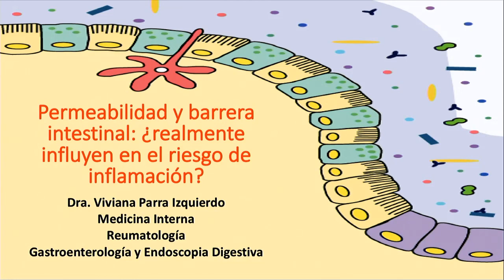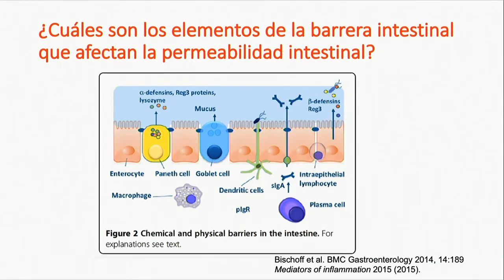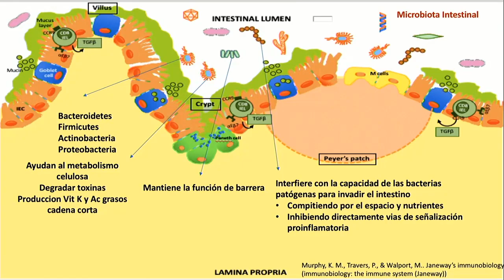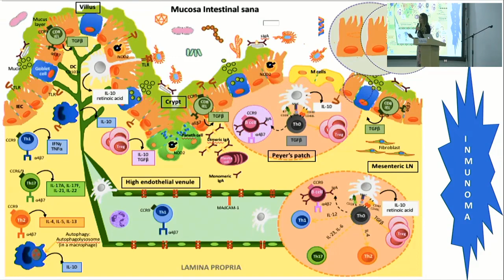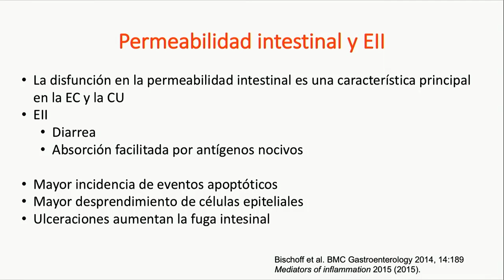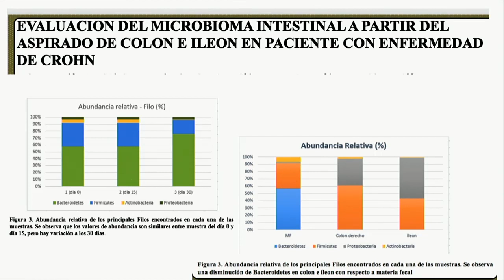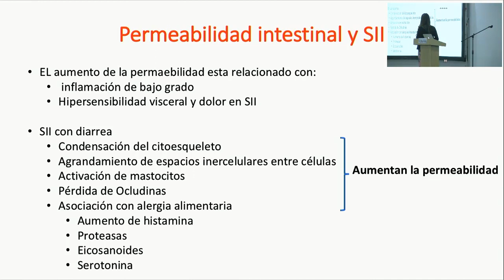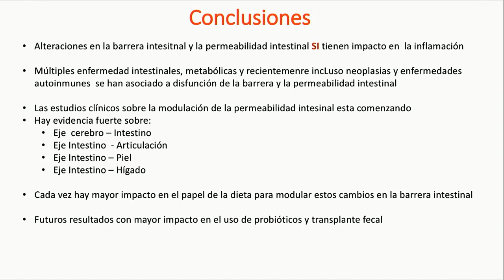12 Permeabilidad y barrera intestinal: ¿realmente influyen en el riesgo de inflamación?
Viviana Parra, MD.